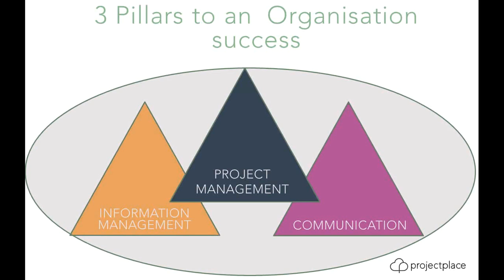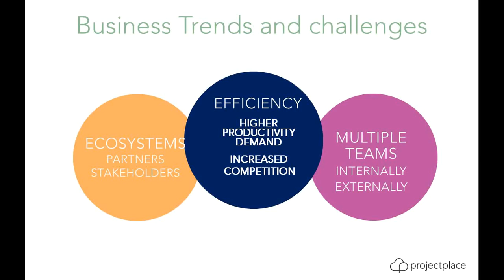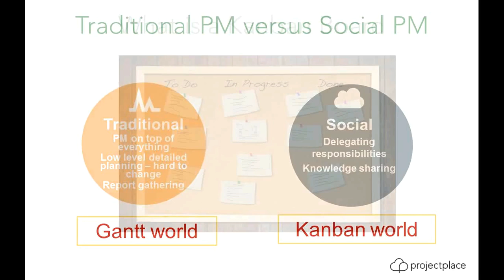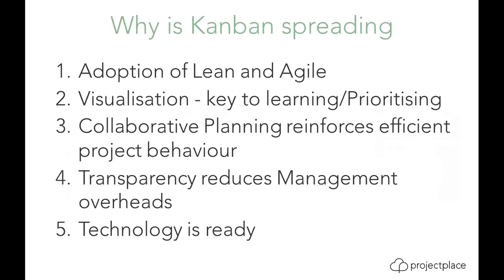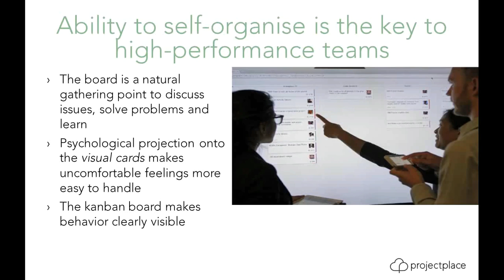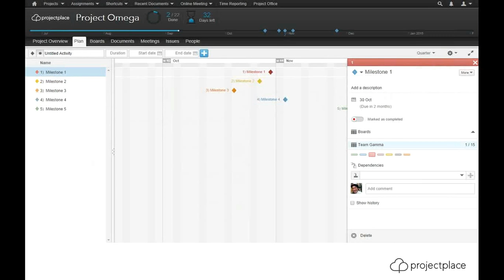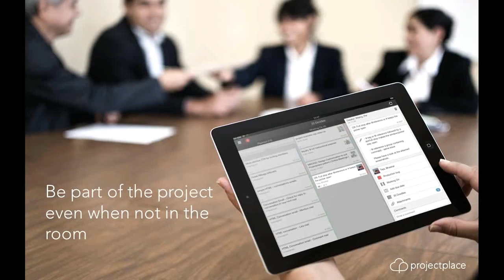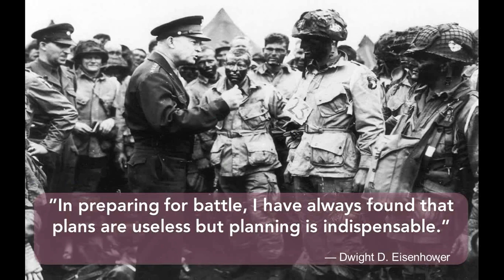Kanban vs Gantt - Does Kanban boards add value to the Gannt Chart world?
A webinar from APM and Projectplace. Presented by Paul Bamforth, UK Country Manager, Projectplace.  In this presentation you will learn how Kanban boards add value to the Gantt world.